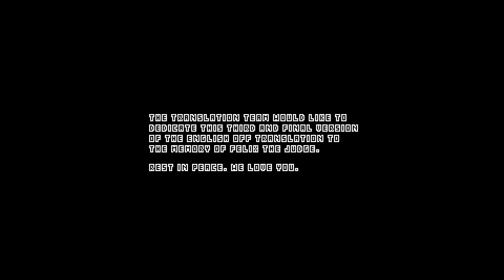How to get OFF's only good ending!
This video is an April Fool's Day joke but the game is definitely worth playing if you have the free time to do so. Who knows, maybe if there is demand for it I can do a proper let's play, just super late to the party. I cannot recommend the game enough. Go play it now!